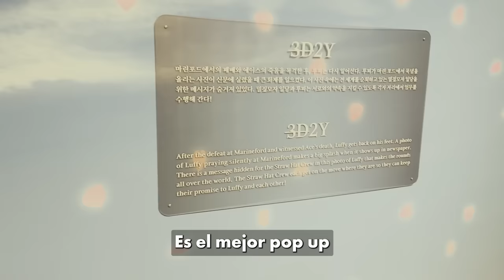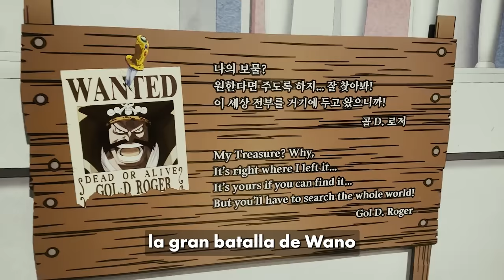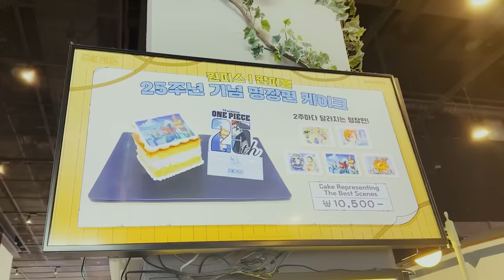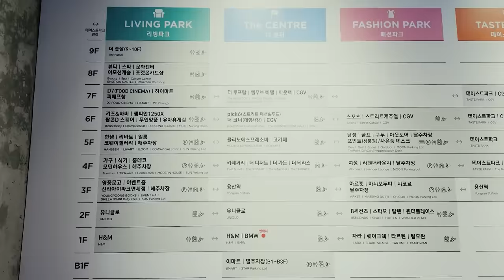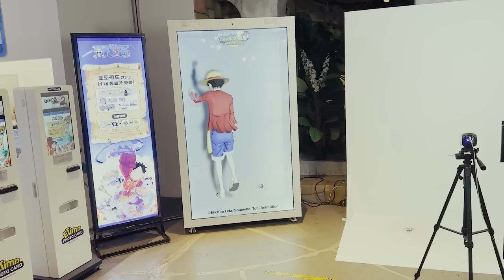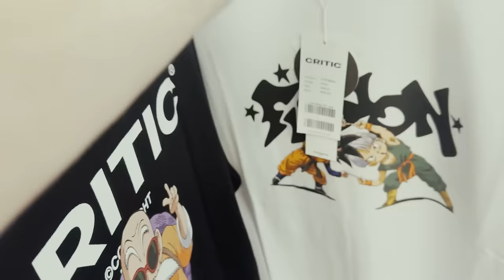¡VOY AL PARAÍSO DEL ANIME EN COREA! | VLOG COREA#2